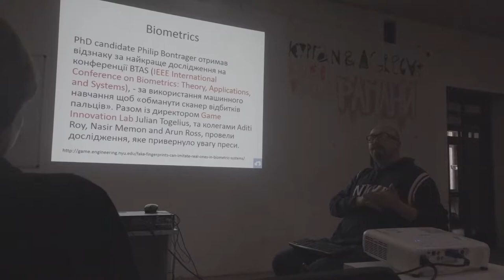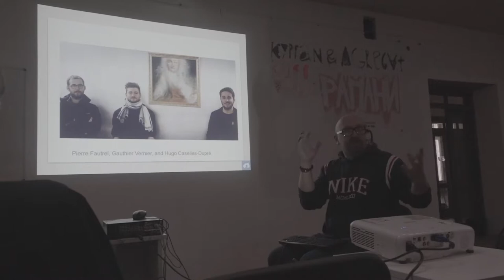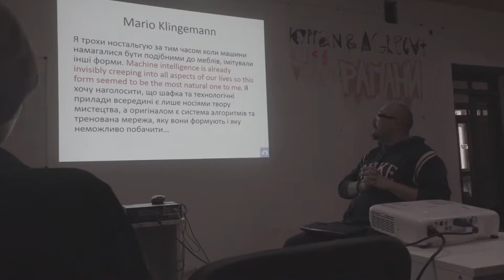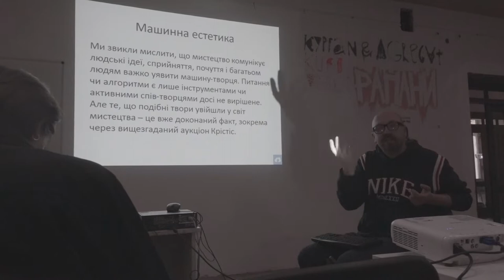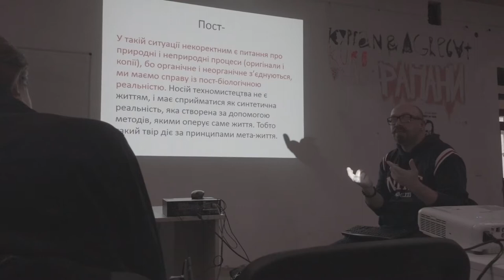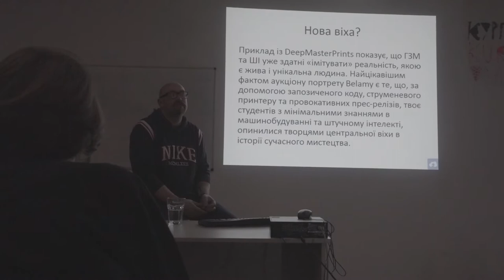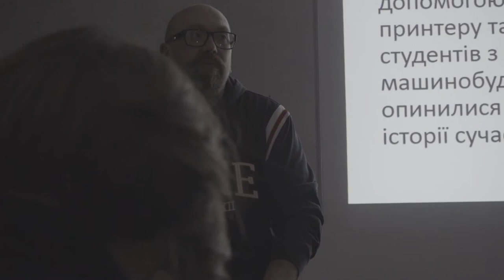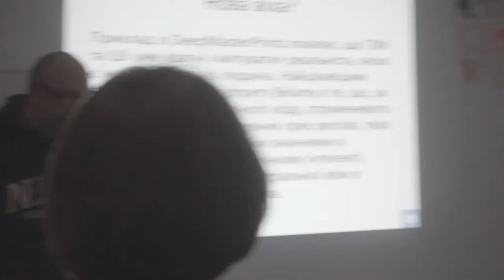Лекція: Портрет Едмунда Беламі і перевинайдення редімейду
Bohdan Shumylovych — доцент кафедри культурології УКУ. Основним фокусом його роботи є медіа-історія та історія телебачення у Центрально-Східній Європі та СРСР, а також взаємодія цифрової історії і традиційної історіографії. Цікавиться медіа-мистецтвом, візуальними дослідженнями (visual studies), міськими просторовими практики та міською творчістю (креативним містом та креативністю у місті).

Місце проведення:
Львівська національна академія мистецтв (Вулиця Кубійовича, 38)
Дата події: 4 жовтня 2019